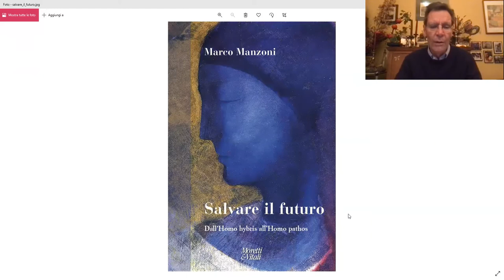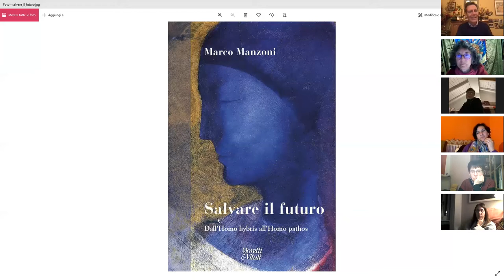Lanterna Verde ● Ecopsiché - Scuola di Ecopsicologia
"Salvare il futuro": in dialogo con Marco Manzoni - 15 Marzo 2022

L’uomo può vivere senza anima e senza un senso?

Ben prima della pandemia, nel mondo imperversavano cinque virus che avevano contagiato la mente e l’anima dell’uomo. L’uomo, dominato da sentimenti distruttivi quali l’avidità e l’arroganza, pensava di poter soggiogare il creato ma la pandemia ha mostrato la sua intrinseca fragilità.

Un sogno, che si sta rivelando come il prossimo incubo, si è impossessato della mente umana: l’onnipotenza, la perfezione assoluta, il controllo totalizzante.
Il Post Uomo, che si sostituisce a Dio e che sottomette la Terra e il Cielo: l’Homo hybris. Ma è ineluttabile la supremazia del post umano e del disumano?
La crisi sociale, ambientale, sanitaria ci chiama a una conversione interiore per salvare il pianeta e la comunità umana. Si avvicina un confronto tra il lato oscuro della Forza, l’Homo hybris, e il lato chiaro, l’Homo pathos.

Homo pathos è l’uomo che sa tenere insieme mente, corpo, anima e che pone al centro della sua esistenza la relazione armoniosa – e non più il dominio – con la Terra, il Cielo, l’altro.